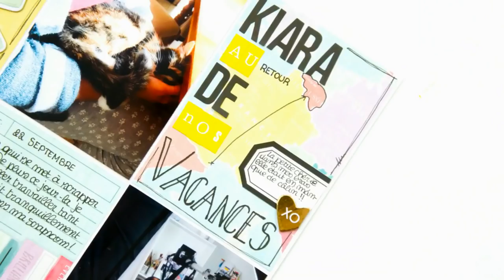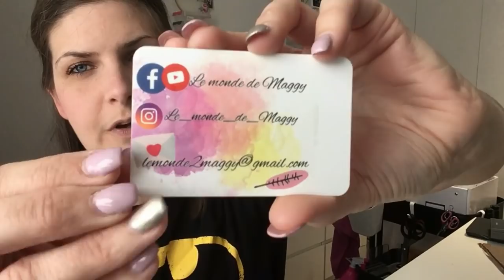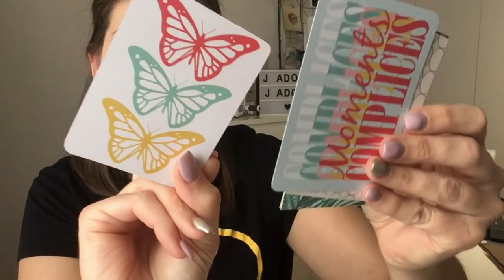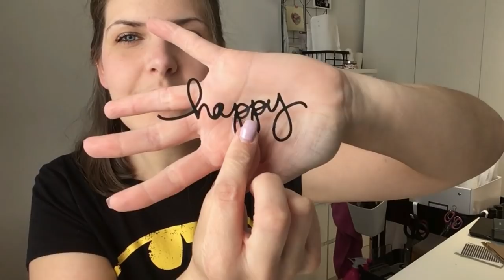Echange embellishment box avec LE MONDE DE MAGGY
╞ Me rejoindre ╡

╞ Ma scraproom ╡

Alors convaincus ?